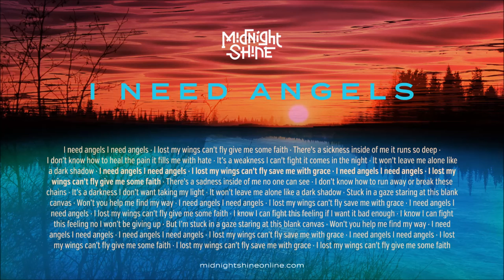Midnight Shine - I Need Angels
I NEED ANGELS by Midnight Shine. Produced by John-Angus MacDonald (The Trews). Written by Adrian Sutherland, Zachary Tomatuk, Stanley Louttit. Designed by Nick Perreault. 2018 Midnight Shine Music.

“This song is about depression. I know a lot of people who suffer from this. Being isolated in the far north can be very tough. It’s also about that inner struggle to keep positive and not give up.” --Adrian Sutherland

I NEED ANGELS from Midnight Shine’s third album HIGH ROAD (released February 2018) was recorded at Jukasa Studios on Six Nations. Check out other tracks including a "very cool" cover of Neil Young's HEART OF GOLD...